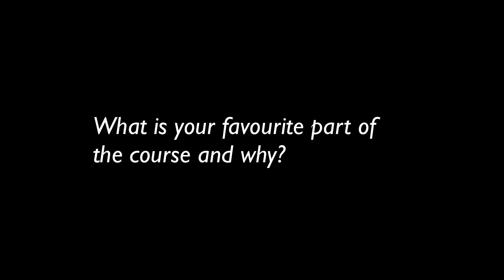SANS Foundations - What's James Lyne's favorite part of the new course - Interview with the author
SANS Foundations is the best single course available to learn the core knowledge and develop practical skills in computers, technology, and security fundamentals that are needed to kickstart a career in cybersecurity. The course features a comprehensive variety of innovative, hands-on labs, and practical exercises that go far beyond what is offered in any other foundational course in cybersecurity. These labs are developed by leading subject-matter experts, drawing on the latest technology, techniques, and concepts in cybersecurity.

The course provides students with the practical learning and key skills to empower future cybersecurity learning and professional development.